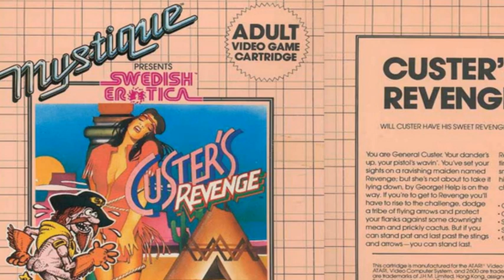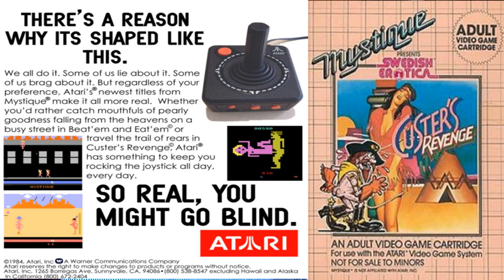Il gioco più schifoso di sempre !?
...si parla ancora di videogiochi particolarmente brutti. Ma questa volta, ci permettiamo di dire...anche schifoso a livello di moralità della trama.